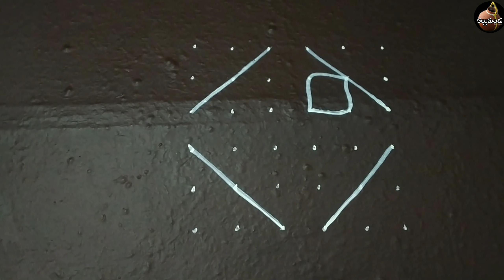Daily rangoli6/6 Dots || easy muggulu || kolam designs || chukkala muggulu.